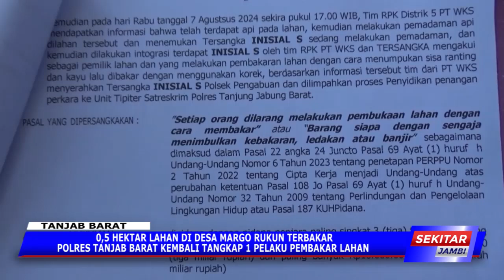0,5 HEKTAR LAHAN DI DESA MARGO RUKUN TERBAKAR, POLRES TANJAB BARAT KEMBALI TANGKAP 1 PELAKU PEMBAKAR